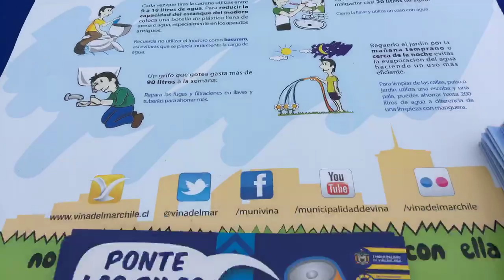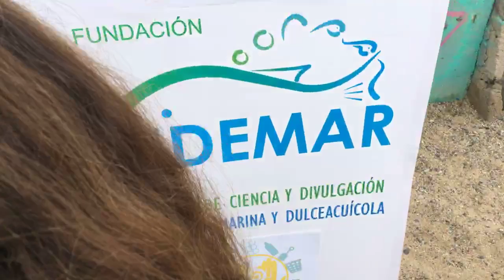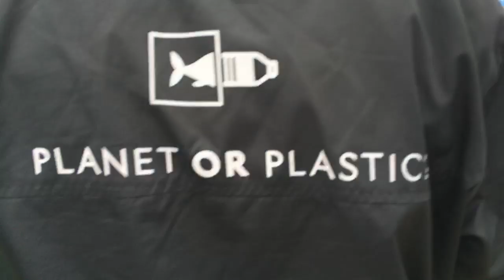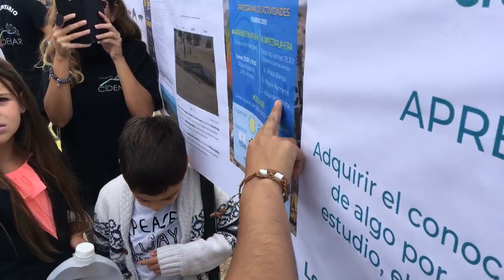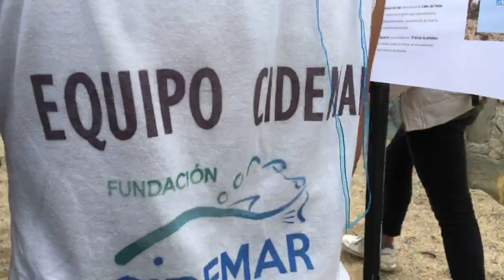María Luisa Godoy animadora de Viña2019 llega a Viña del Mar Chile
STREAMING 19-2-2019 María Luisa Godoy animadora de Viña2019 llega a Viña del Mar Chile y participa del operativo de limpieza “Cuidemos Nuestras Playas”